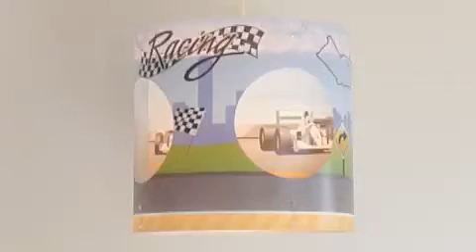Magical Moving Lampshades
Rotates from the light of the bulb. Easy fit.